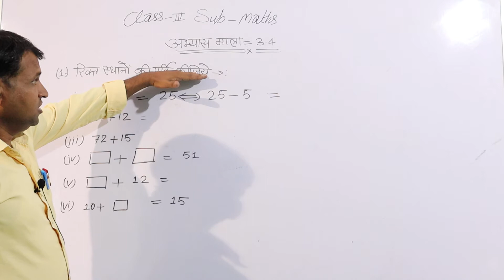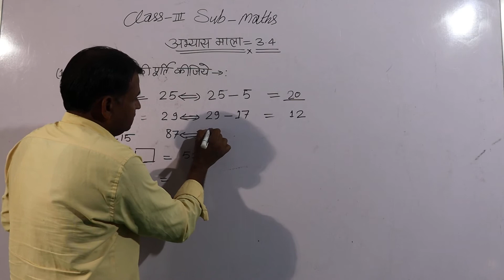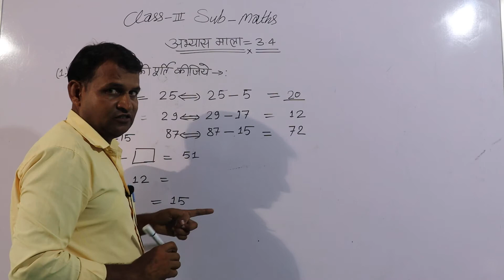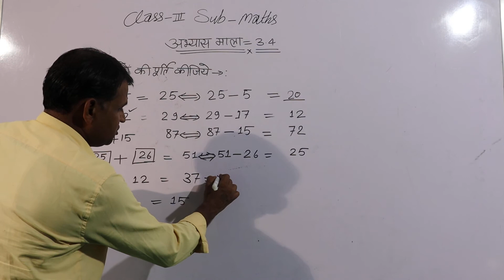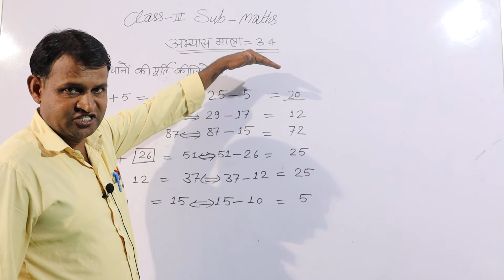गणित कक्षा 3 (अभ्यास माला 3.4)